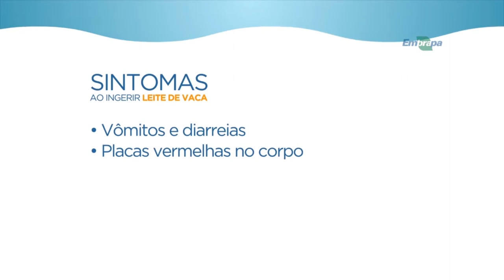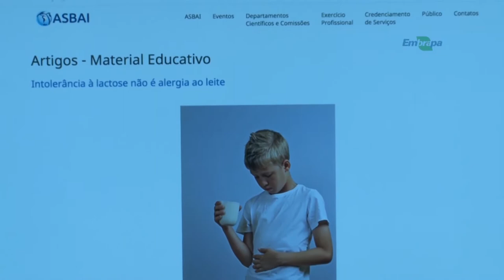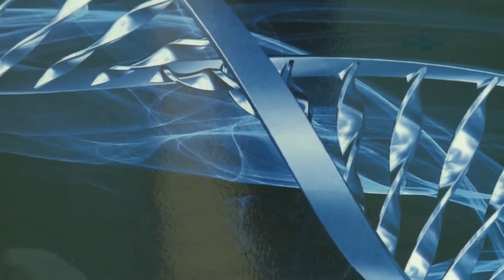Genética de bovinos permite produção de leite menos alergênico 01 - Rio Grande Rural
A alergia a proteína do leite de vaca, também conhecida com APLV, é um problema que afeta milhares de pessoas em todo mundo. Esse tipo de alergia é mais comum em crianças e dependendo da gravidade da doença pode causar a morte. Mas a pesquisa agropecuária buscou a solução para o problema e mostra que é possível produzir leite que não provoca alergia.

Programa #1015